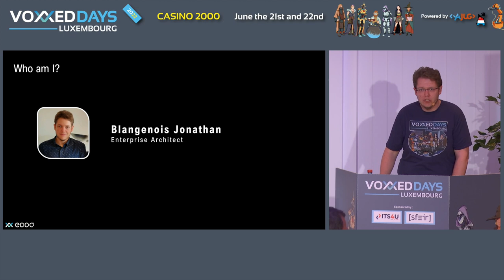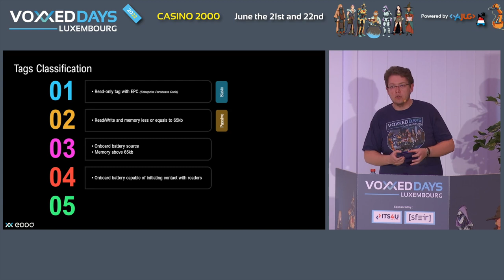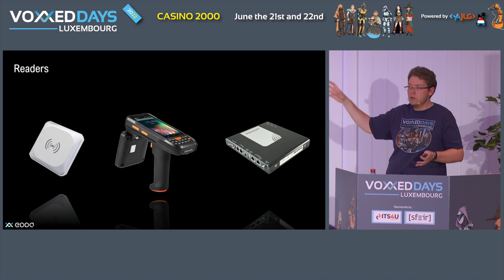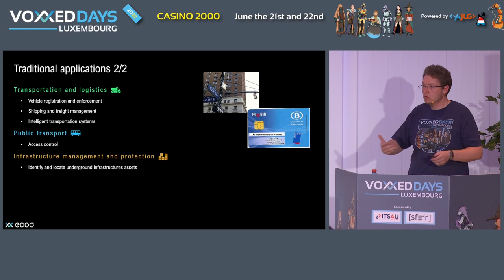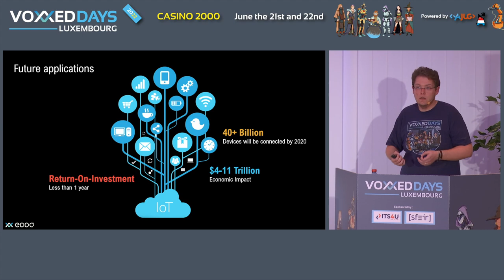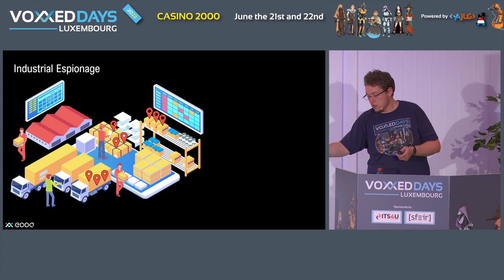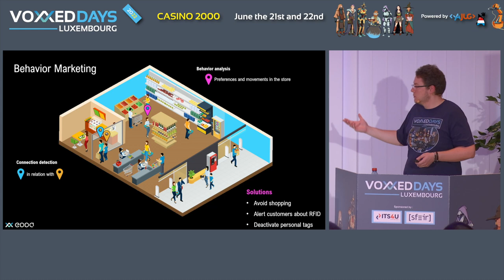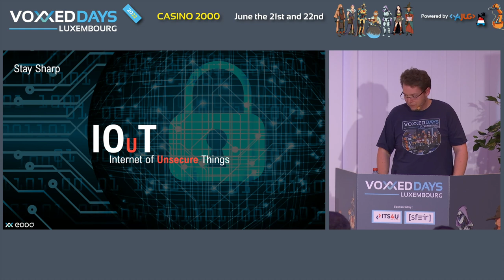RFID - Privacy killer? (Jonathan Blangenois)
Room: BSD
Type: Conference

For over two decades, radio‐frequency identification technology (RFID) has been the benchmark of technological innovation in scenarios of mass identification and traceability. RFID technology allows for identifying thousands of items in a few seconds, without direct line‐of‐sight between the RFID antennas (reader) and the items to identify (RFID tags), reaching up to several meter of reading distance. Nowadays, the use of this technology is a pervasive phenomenon that has helped companies to reduce their costs and provide new services to customers, but a which cost for our privacy? During the presentation, we will discuss the architecture of RFID system, how nowadays operators are implementing it and how they face threats and risks. Then we will analyze the impacts of these systems on us as customers and how we can protect our privacy.